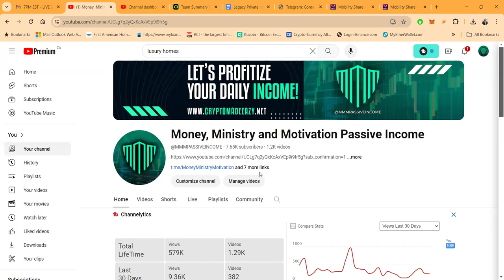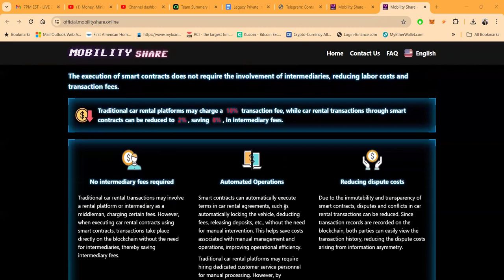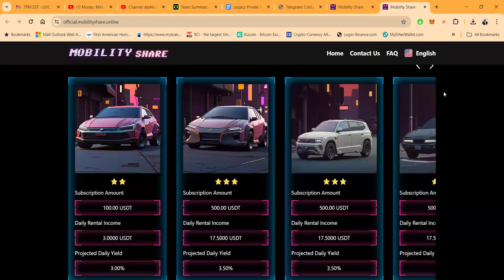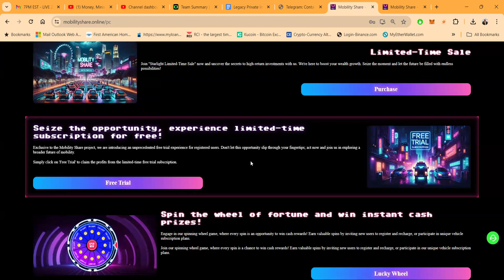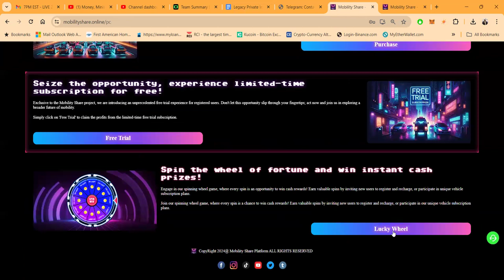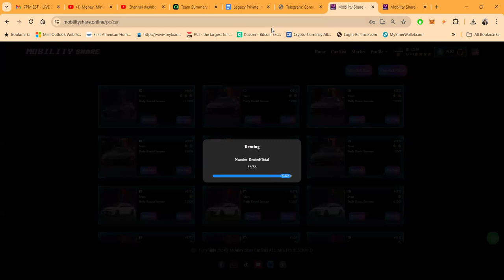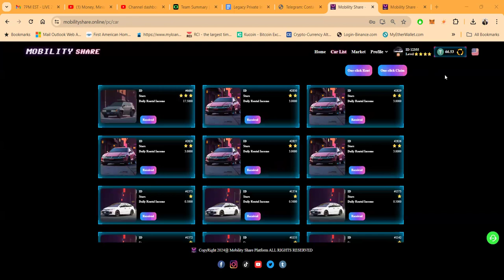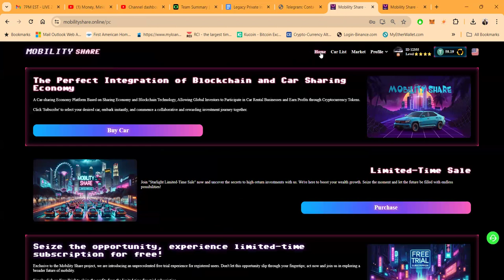Free Giveaway!!! Revolutionizing Car Sharing: How Blockchain Is Transforming The Industry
🚗Blockchain Revolution in Car Sharing: Mobility Share!

🚗✨ Blockchain Revolution in Car Sharing: Drive Profits & Privacy Forward 🌐💸

YouTube Description:
Dive into the future of the car-sharing economy with our comprehensive breakdown of how blockchain technology is transforming the way we rent cars. 🚀 From the convenience of web and mobile apps to the efficiency of smart contracts, discover how Mobility Share is driving innovation. 🌟 Enjoy seamless booking, secure transactions, and transparent operations while participating in the global sharing economy. 🌍🤝

In this video, we explore:

The Application Layer - Navigate our user-friendly apps for hassle-free vehicle bookings and payments. 📱💳
The Business Layer - Learn how we manage car rentals, contracts, and pricing strategies effectively. 📊🚘
Security & Compliance - Your privacy is our priority. We implement strict measures to keep your data safe. 🔒🛡️
Automated Execution - Our smart contracts handle everything from payments to vehicle access. 🤖🔑
Transparency & Traceability - With every transaction recorded on the blockchain, integrity is guaranteed. ✅📖
Smart Conditions - Experience intelligent contracts that adapt to various scenarios. 🧠⚖️
Decentralization - Say goodbye to middlemen. Enjoy lower costs and increased reliability. 👋💰
We're committed to reducing costs and enhancing profitability, passing the savings to you as an investor. Be part of a smarter, more efficient, and profitable car rental future. 📈💼

Join us in driving the change. 🚗💡

Remember, a YouTube description should be engaging, informative, and value-packed to entice viewers to watch the content. It’s also a good practice to provide timestamps for different sections of your video to improve user experience.

00:00 INTRO
00:37 HOW TO CONTACT ME
02:01 OVERVIEW